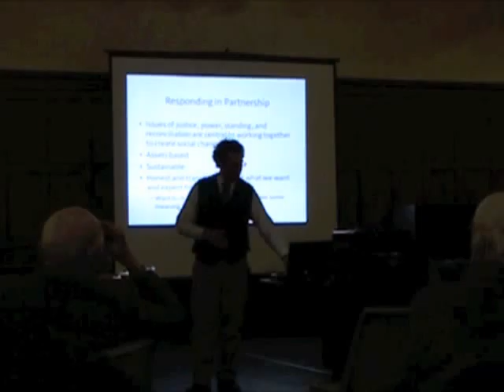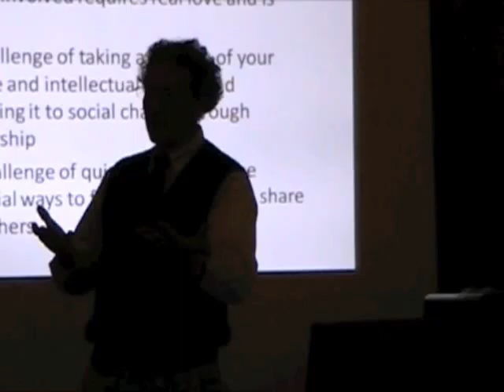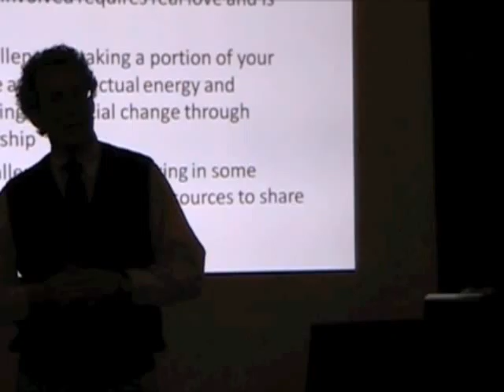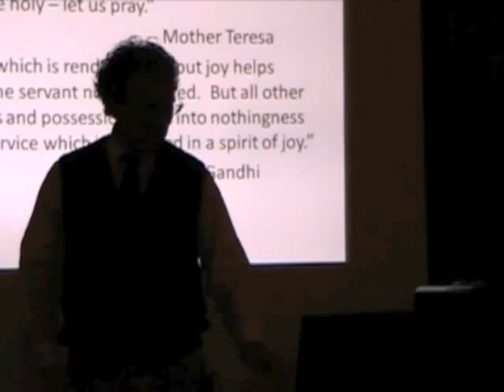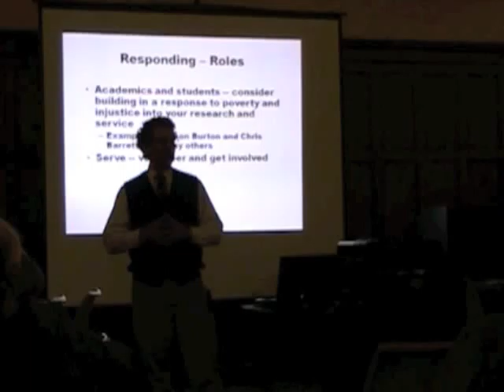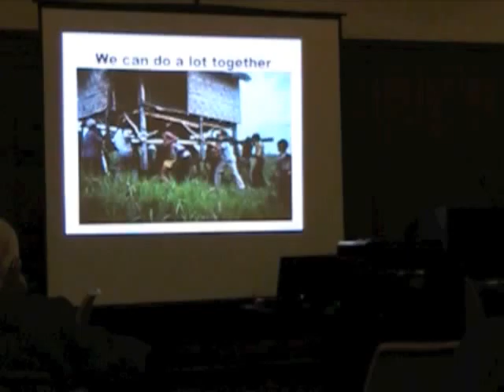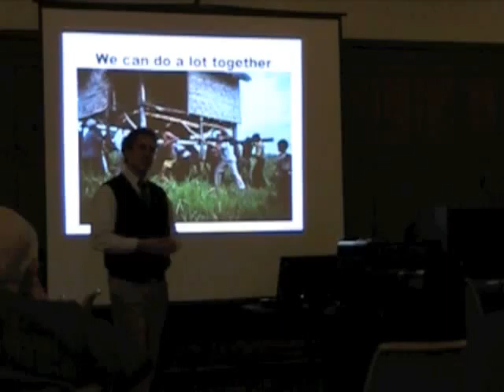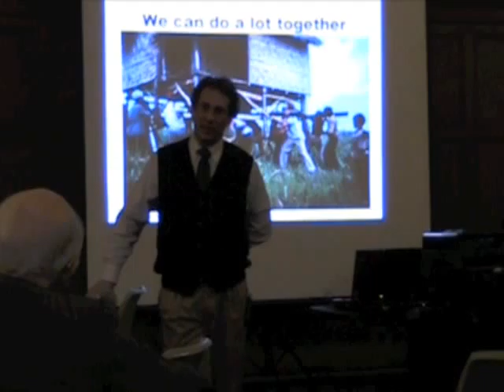FF 3-12-10 Pt5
SPRING 2010 FRIDAY FORUM
February 5 - April 9
12 - 1:15 PM | Latzer Hall

March 12

Collaborations for Change: Building Effective Partnerships for Social Entrepreneurship
Paul McNamara, Professor of Consumer and Family Economics, University of Illinois

Talk description:
Professor Paul McNamara uses case studies from his work in international development, including the rebuilding of a university in war-torn Sierra Leone and a micro-health insurance program to examine the role of effective partnerships in fostering social entrepreneurship.

All Friday Forum Lectures are free and open to the public.  Lunch is available for $6 ($3 for students with a valid student ID).